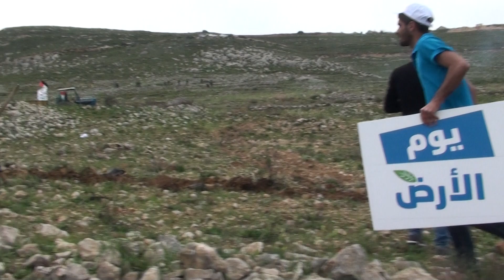Land Day Palestine at Madama 2017 4/12 يوم فلسطين فلسطين في ماداما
The Battle of Madama..

200 Palestinians at Madama village march up to mountain plateau to plant Olive trees next to Zionist colony confronted by 17 soldiers and about 5 settlers. No stones were thrown and the soldiers opend fire with gas projectiles and rubber cylindrical bullets injuring 30 and one with live fire. The Olive tree planting continued under fire and captured Palestinians were freed with mass stormings and a barrage of stones.

معركة مدام ..

200 فلسطيني في قرية مدما يصلون إلى هضبة جبلية لزراعة أشجار الزيتون بجوار المستعمرة الصهيونية التي يواجهها 17 جنديا وحوالي 5 مستوطنين. ولم يتم القاء الحجارة والجنود يعلقون النار على قذائف الغاز والرصاص الاسطوانية المطاطية مما اسفر عن اصابة 30 شخصا واصابة نيران حية. واستمرت زراعة أشجار الزيتون تحت النيران وأطلق سراح الفلسطينيين الذين تم إطلاق سراحهم بعواصف جماعية ووابل من الحجارة